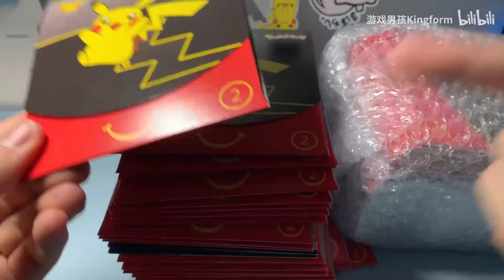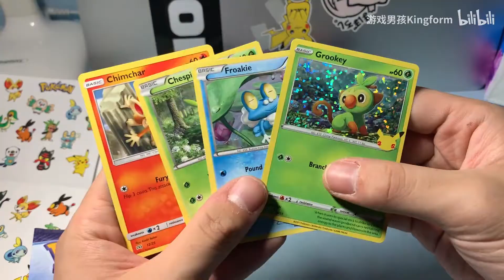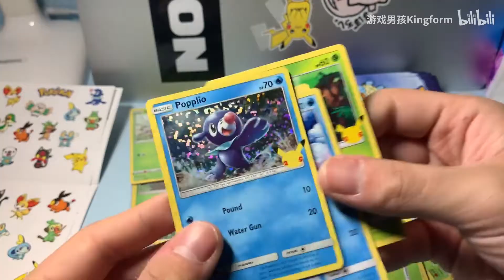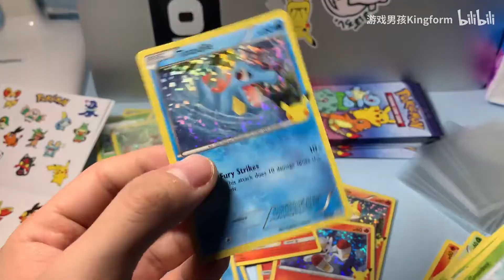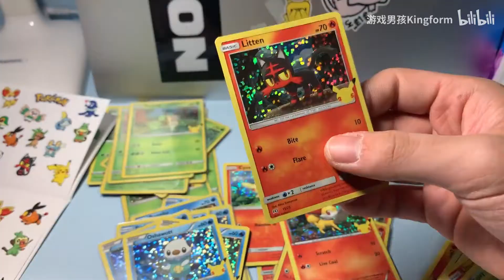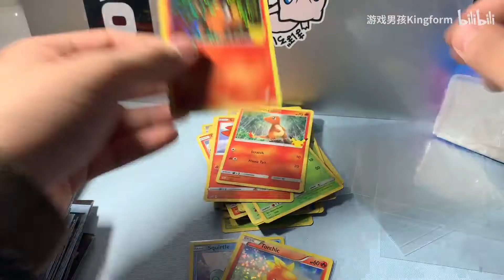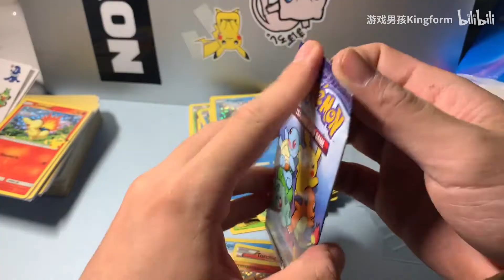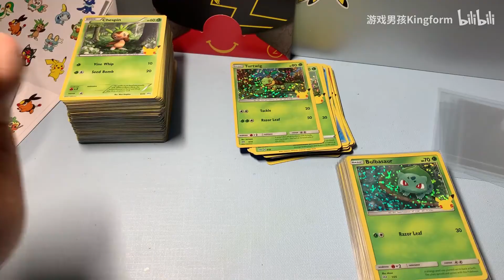有奖活动！宝可梦25周年麦当劳卡包50包连开！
这期由于收音问题没有声音了 有奖活动 点赞评论转发的朋友 我会抽取3位 可以获得1包这样的礼品 不包含卡包 但会包入相当数量的御三家平卡 快来参与吧233